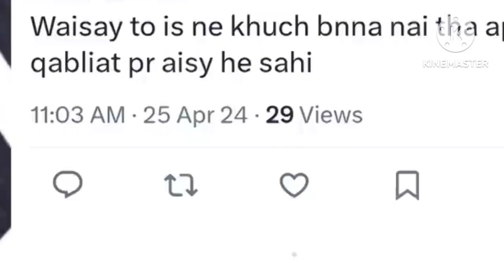CM Punjab Maryam Nawaz Ny Police Uniform Kyon Pehna